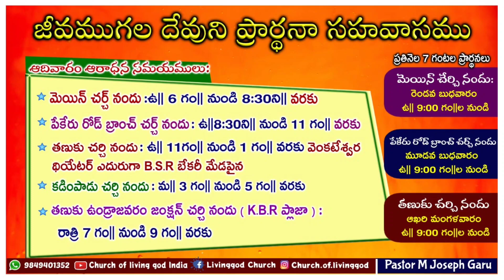Today's God's word by Pastor Joseph||13.07.2022|| Church of LiVing God|| Pittalavemavaram